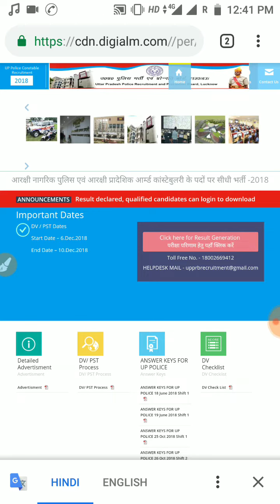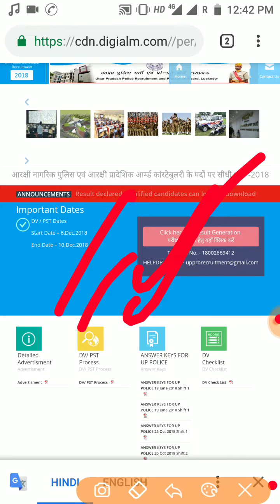Up police constable Result 2018| how download up police constable Result | uppe constable Result